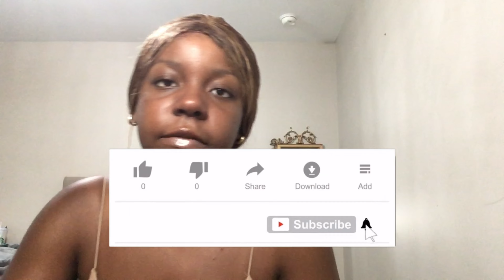MANIFESTING AS A STUDENT | LAW OF ASSUMPTION | MANIFEST IT, FINESSE IT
Hello my loves! You are breaking records with your success. You are successful in everything you do. You are the most intelligent because as the operant power, you have knowledge that exceeds every universe!

t i m e  s t a m p s (you're welcome) :
0:43 Don't predecide failure for yourself
4:47 Your new story is you now
9:47 Circumstances don't matter
12:58 You don't have to struggle in school

$25 a week (each week) for 4-5 weeks! Email for more details!
*prices are subject to change, check the about section on my channel for most up to date price*

Twitter & Tiktok: @manifestinggaia

School is as easy as pie for you. It's so chill and relaxed. You make yourself proud every day because you're always excelling in every area of your school life. This is your reality. Every area of your life deserves to be stress free and abundant. Don't settle for what you don't want and always take what you do want. Saturate yourself, stay consistent, and be persistent! Don't stop until it is exactly what you want. Don't play with the middle and keep your eye on the target, your mindset!